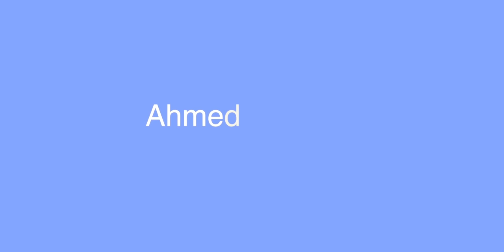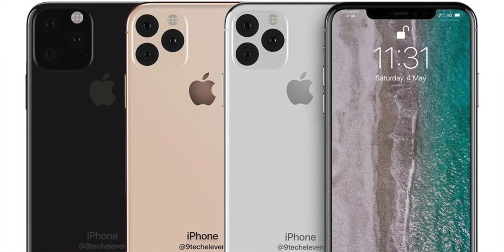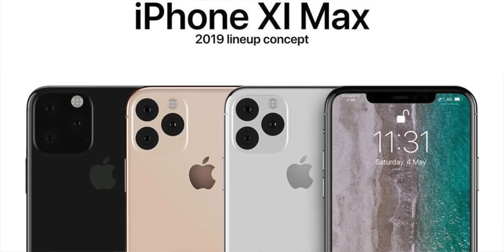اللي ننتظر من ابل في 2019 | iPhone 11 الجزء الاول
اللي ننتظر من ابل في 2019 | iOS 13

انستغرام Instagram